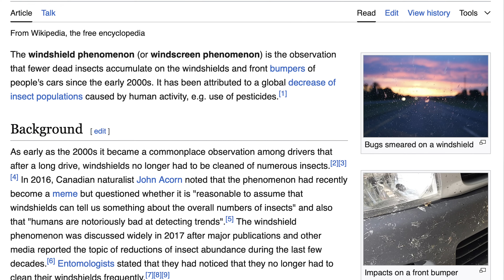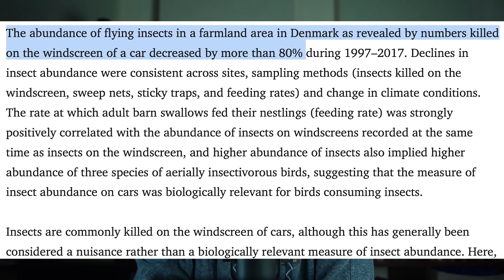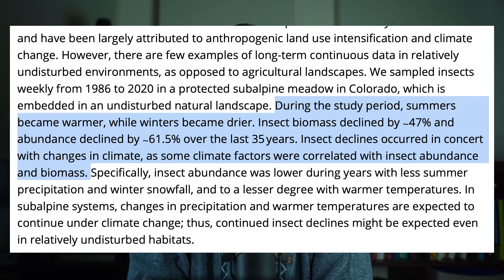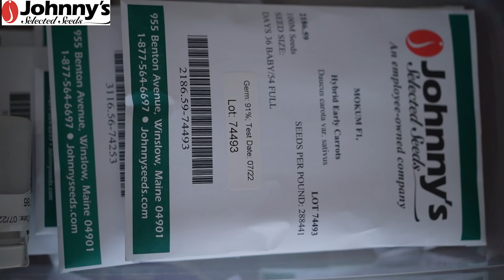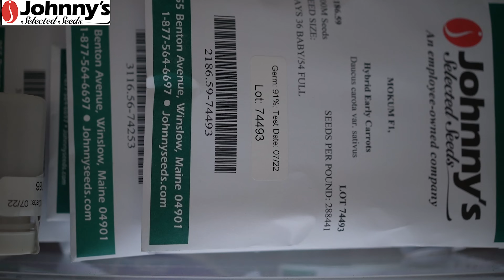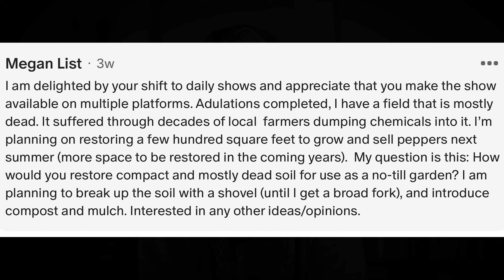Reviving Abused Soil + Remember Insects on Windshields?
We cover: Reviving dead soil, growing messy carrots, and what happened to all the bugs on windshields?

MY BOOK!

networking-workshop

RESOURCES TO SUPPORT HURRICANE VICTIMS

Preorder Dan Brisebois' Seed Book!